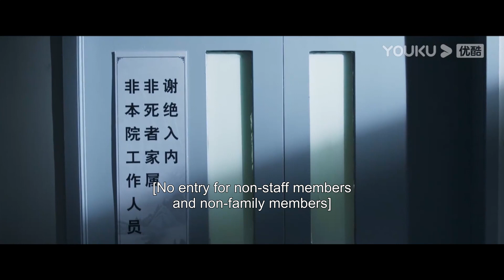ENGSUB 亚静知道混账弟弟的糊涂事，气急攻心去世！【情满九道弯 Love Is Full of Jiudaowan】精彩看点 | 韩东君/热依扎/陈瑶 | 优酷华语剧场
★以下地区观看正片请移步优酷国际版APP：印度尼西亚, 新加坡, 泰国, 菲律宾, 越南，马来西亚，中国香港, 中国澳门，中国台湾。欢迎下载优酷国际版APP，不管您所处何地都能享受《情满九道弯》全集多语种字幕噢，加入优酷国际版APP会员，更能抢先观看更多会员集数！

★APP会员更新时间：开播首日连更4集，次日起每日22:00（UTC+8）更新2集
★主演：韩东君/热依扎/陈瑶/萨日娜/种丹妮/毕彦君/鲍晓/罗京民
★集数：40集
【情满九道弯 Love Is Full of Jiudaowan】讲述了在老北京胡同九道弯里长大的几位年轻人，伴随着改革开放四十年，经历人生坎坷，爱情兜转，事业起伏，一同奋斗与成长的故事。